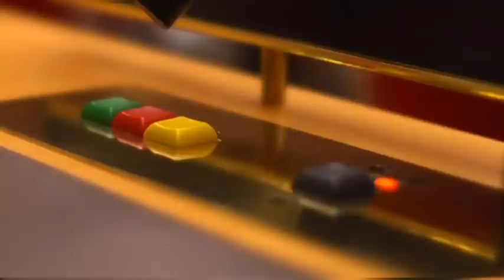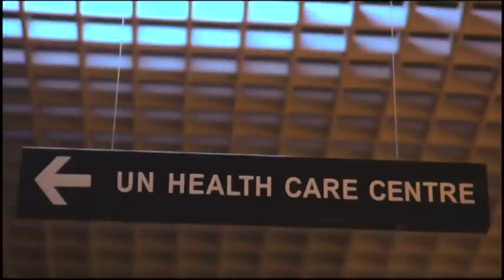Venue for the 9AFCC & E Ethiopia UNCC Centre Addis Ababa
From 16th -- 18th February 2012, multitudes of regional and international coffee roasters, traders, producers, professionals and connoisseurs will descend upon Addis Ababa, Ethiopia for the 9th African Fine Coffee Conference & Exhibition that will be held at the United Nations Conference Center (UNCC) -- a state of the art center in the heart of the city.

UNCC-AA is a fully integrated and secured complex with state-of-the-art facilities catering for all kinds of meetings, big or small. It comes fully equipped with large meeting rooms, exhibition space, advanced audio-visual equipment, video editing suites, radio broadcasting studio, well-equipped business center, high-speed wireless internet connections and catering services.

Added to this are a healthy mountain climate and warm sunshine of Addis Ababa which sits in the centre of international communication networks, with air links to about 100 cities worldwide.

Just 10 minutes drive from the airport, UNCC-AA is located next from the historic African Hall and the offices of the United Nations Economic Commission for Africa (UNECA) and other UN Agencies. It is also situated close to government ministries, city's best hotels, restaurants and shopping centres.